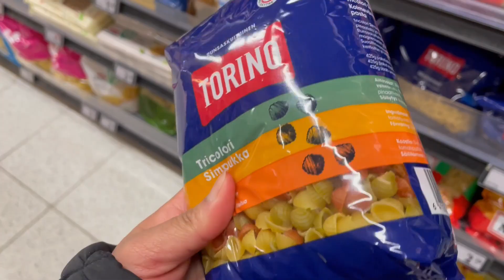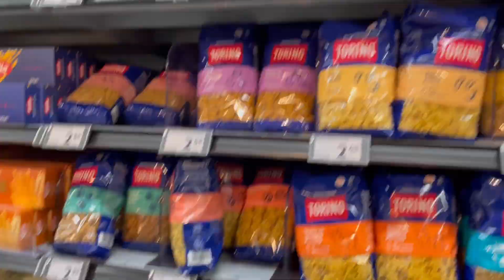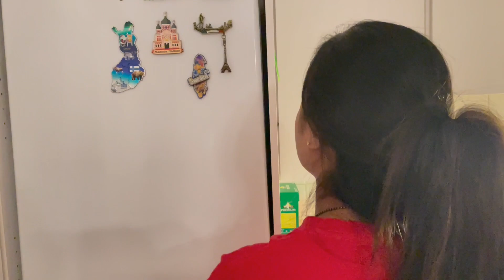Eating only RED Food for 24 Hour Challenge on Valentine's Day ♥️♥️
We celebrated this valentine's day with a foodie challenge as we both love to eat. So we did this challenge of eating only Red color food for entire day.